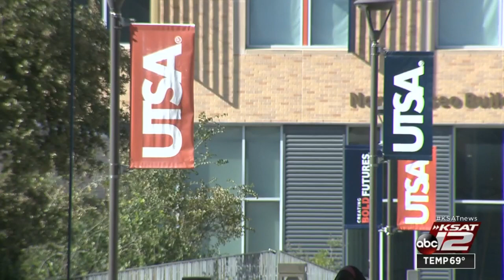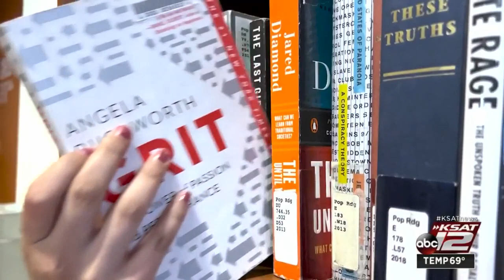Some UTSA applicants turning down full-ride scholarships, university officials say